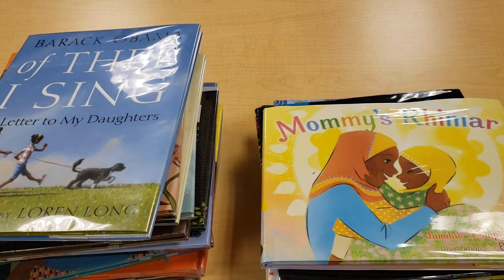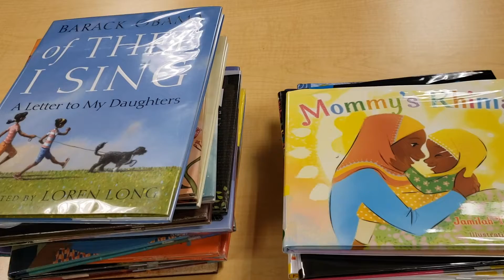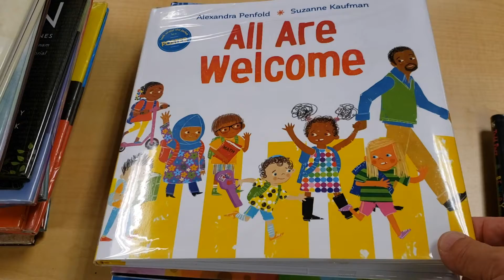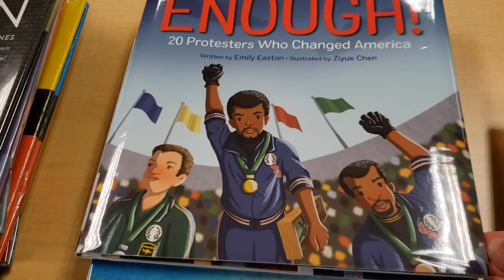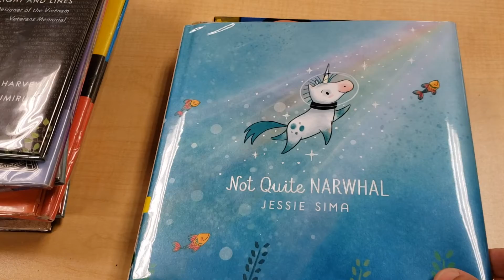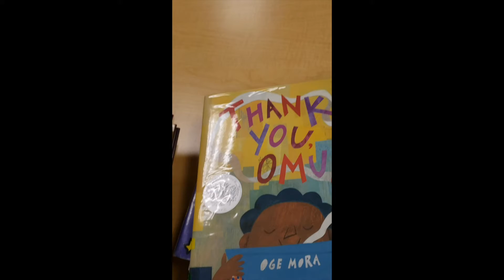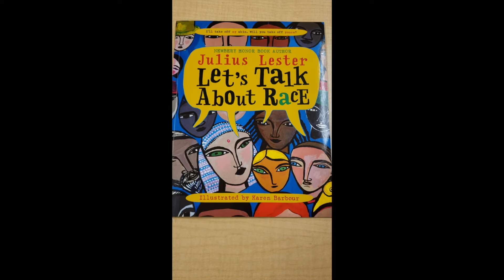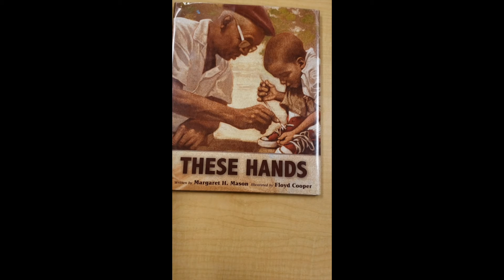Diverse Picture Books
Description of diverse picture books at the St. P Library.  Intro from a St. Perpetua family that helped to gather the collection.  Description of books old and new that challenge our readers to consider other viewpoints.  These books can be requested from our Library Catalog by going to our school and clicking Library/Library Catalog.